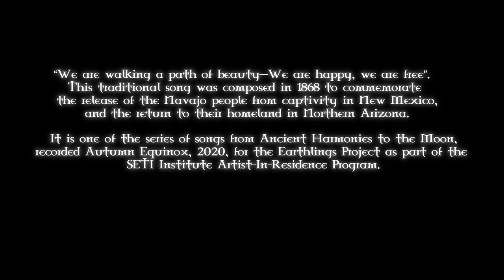Shínaashá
Shí naashá Navajo (Diné) Beauty Way Chant.
Lyrics translate:
“We are walking a path of beauty--
We are happy, we are free”.
This traditional song was composed in 1868 to commemorate the
release of the Navajo people from captivity in New Mexico, and the return to their homeland in
Northern Arizona.

Recording Location: Cugulhou Levant, Rennes-les-Bains is an ancient site with megaliths, petroglyphs and carved ritual circles.

Lauren Pedersen
Sara Grabow
Ani Williams